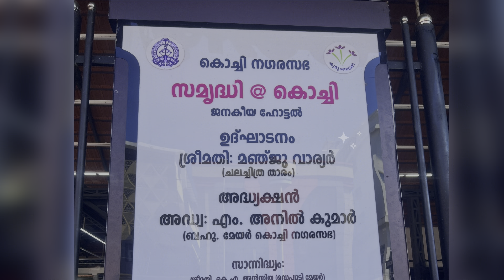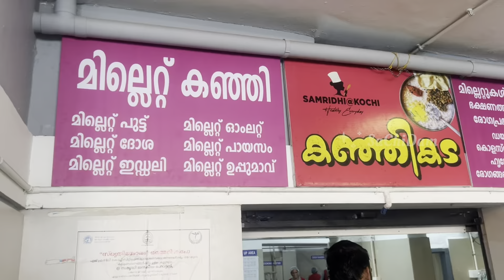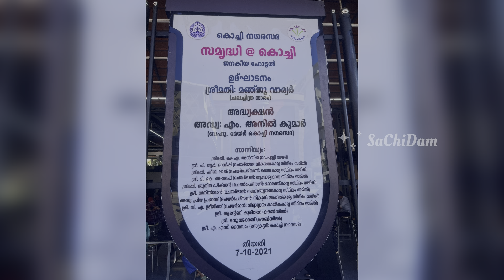20 രൂപക്ക്‌ പ്രാതൽ 🍛 ഉച്ചയൂണിനു വെറും 20 രൂപ 🍲 കൊച്ചിയുടെ സമൃദ്ധി 😍 Samrudhi@Kochi | Janakeeya Hotel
20 രൂപക്ക്‌ പ്രാതൽ 🍛 ഉച്ചയൂണിനു വെറും 20 രൂപ 🍲 കൊച്ചിയുടെ സമൃദ്ധി 😍 Samrudhi@Kochi | Janakeeya Hotel

Janakeeya Hotel in Kochi is a popular spot for affordable and delicious food. It's part of the "Hunger-Free Kochi" initiative, offering meals at a very low price, currently ₹20, although it was initially launched with meals priced at ₹10 ¹.

The hotel serves a variety of dishes, including fried fish, fish curry, chicken, and vegetarian options. Visitors have praised the hotel's service, saying the staff is well-trained and cheerful ².

Janakeeya Hotel is located on Paramara Road near North Town Hall and is open from 6 AM to 5 PM ². It's a great option for those looking for a quick and affordable meal in Kochi.

*Key Details:*

- *Address:* Paramara Road near North Town Hall, Kochi
- *Timing:* 6 AM to 5 PM
- *Price:* ₹20 per meal
- *Cuisine:* Indian, Kerala
- *Services:* Takeaway, dine-in